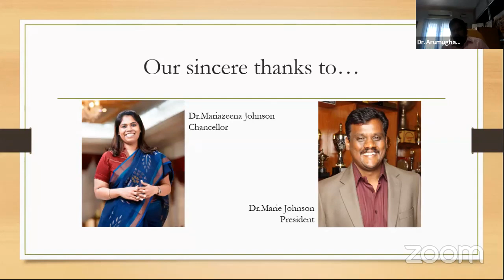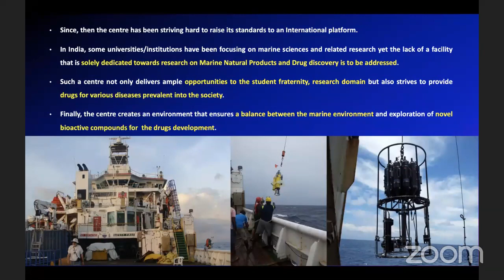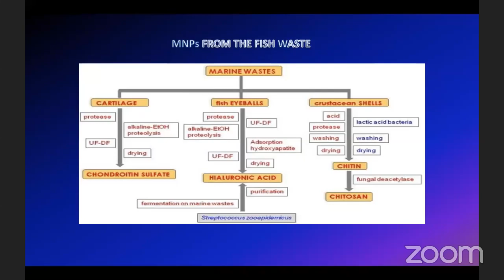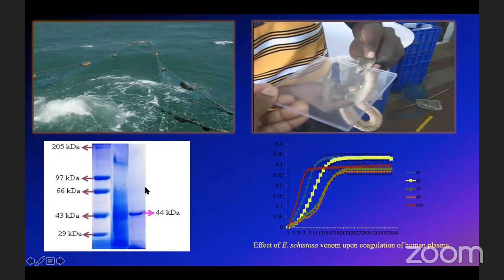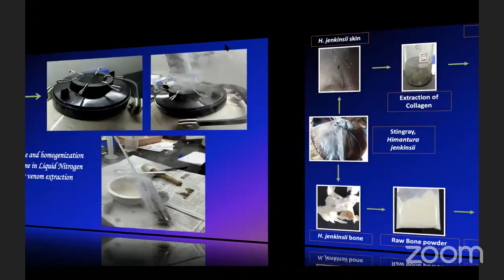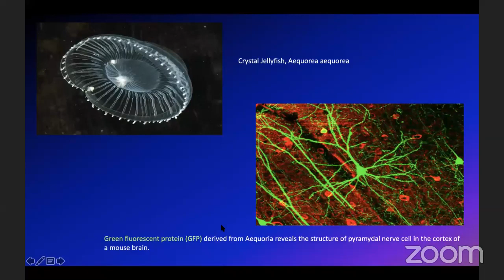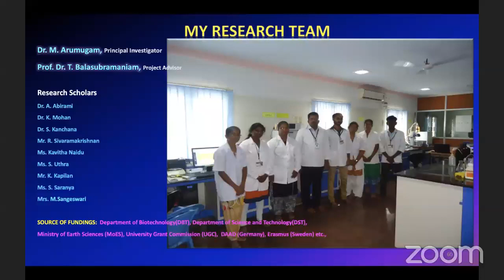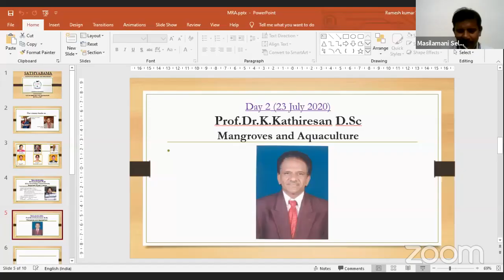Day -1 National Webinar on “MARINE RESEARCH AND AQUACULTURE”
Dr. M. Arumugam, Ph.D.
Associate Professor,
CAS in Marine Biology,
Annamalai University, Tamil Nadu.